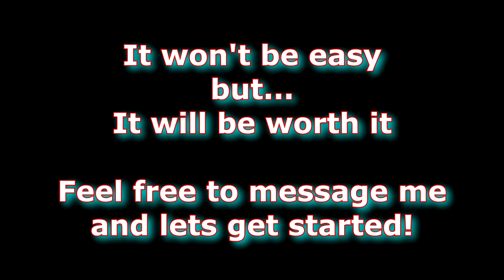Sean Spence Boxing Academy